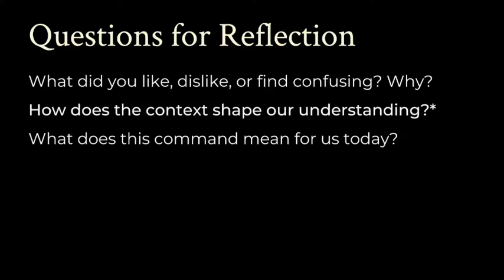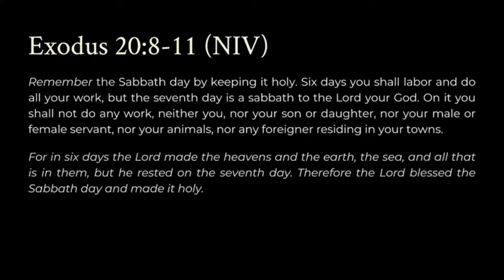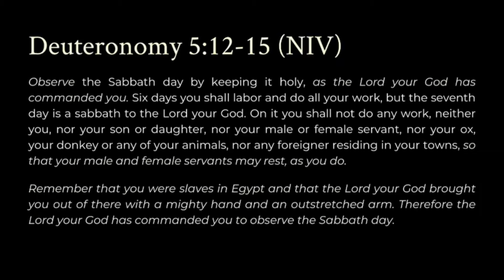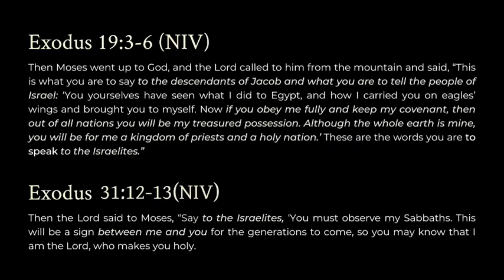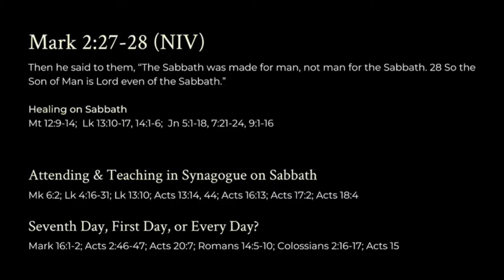The Rest of the Heart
Sabbath rest is good for the heart.